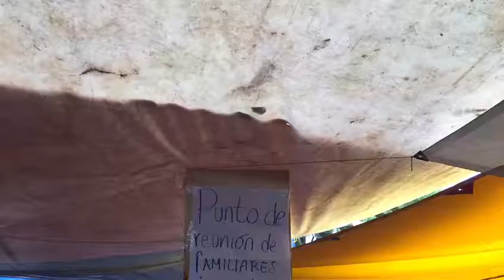Fragmentos19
Fragmentos de imágenes y vídeos de la colaboración de las personas después del sismo del 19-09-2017